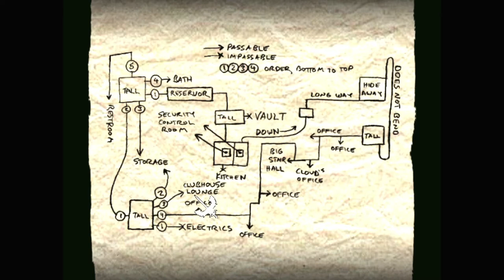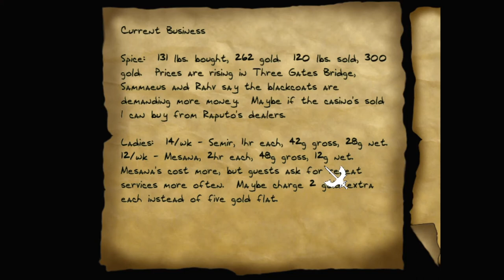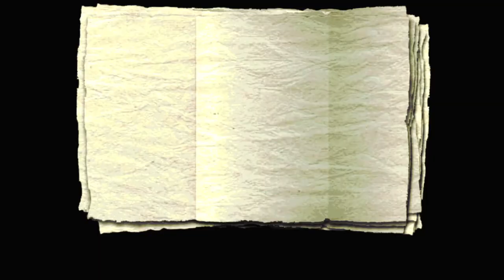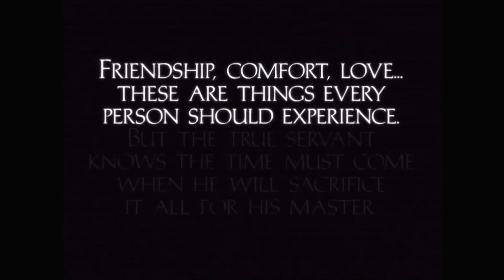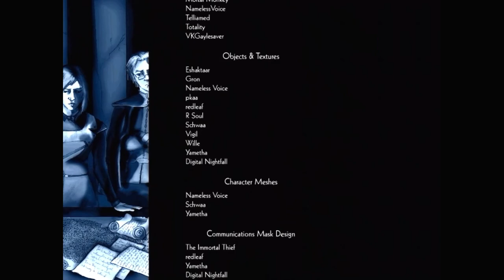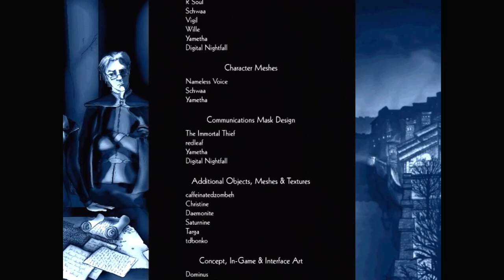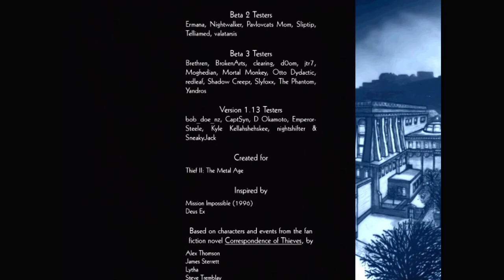Let's play Thief fan missions: Mission X, episode 5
Mission X is a Thief 2 fan mission by Anarchic Fox, Finial, Yametha, R Soul, and Digital Nightfall. Find more details and the download at TTLG